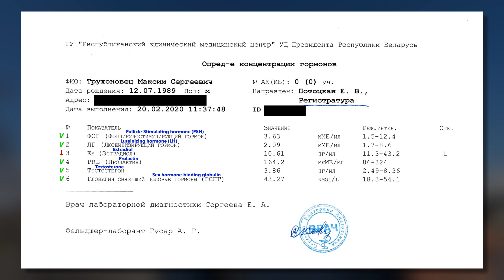Тест на гормоны. Натурал или есть вопросы?